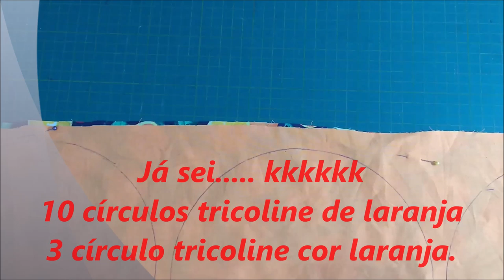Como fazer um Caminho de mesa Patchwork estilo Catedral em tecido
Jogo americano de limão passo a passo com a mesma técnica desse caminho de mesa.

´Caminho de mesa feito com tecido tricoline estampado de laranjas e tecido liso tricoline na cor laranja.
Utilizei a manta acrílica (Acrilon) para dar um encorpada no tecido.
Fiz vários círculos de 22 cm para compor esse caminho de mesa.
Costurei pares de círculos para formar os gomos e as pétalas da flor em toda sua extensão.
Você pode fazer um caminho de mesa, um jogo americano ou até mesmo um tapete com essa técnica, vai de sua imaginação. A composição dos círculos também vai de sua imaginação, qual a cor você coloca para cima ou para baixo vai de sua criatividade.
Aproveite e faça muitas peças com essa técnica.